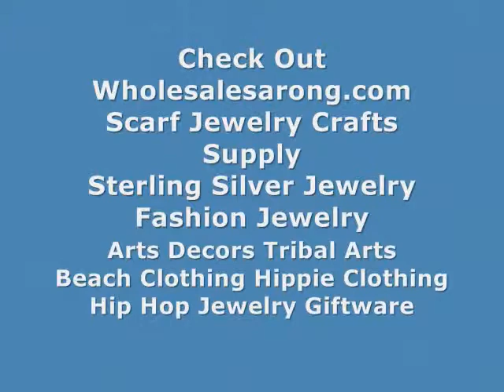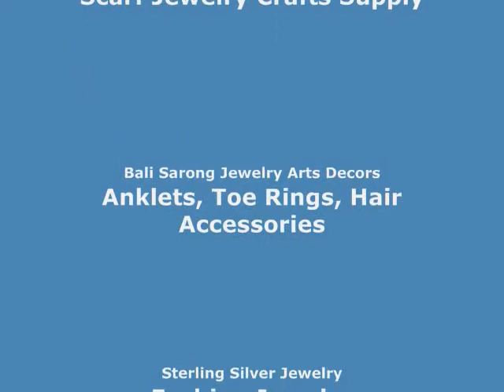scarf charm pendants owl DIY scarf necklace WholesaleSarong.com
USD$1 each
Product code: scarfpendant23
cute owl scarf accessory jewelry findings / scarf necklace pendant charm
5 pieces as shown on the pictures
Pendant charm material: copper coated plastic / acrylic, with silver plated on top to achieve a metal imitation silver appearance.
CCB stands for copper coating beads
Lead & nickel free
Light weight

owl pendant charm scarf tube jewelry
owl pendant charm where to buy scarf jewelry
owl pendant charm diy scarf jewelry
owl pendant charm scarf accessories jewelry
owl pendant charm scarf necklace jewelry